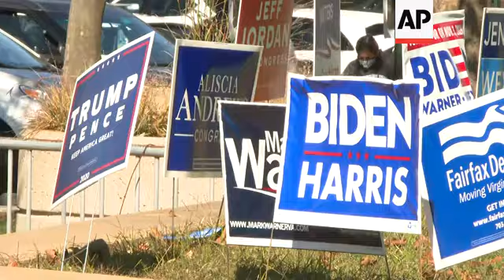GOP voters not swayed by Trump COVID diagnosis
(6 Oct 2020) Supporters of President Donald Trump at an early voting site in northern Virginia are strongly supporting the President after his hospitalization for the coronavirus.
One Trump supporter, Ed Feige, of Annandale, Virginia, said Trump is a role model to show that a COVID diagnosis is "not a death sentence."
Others said they did not believe the coronavirus is as serious as it has been portrayed.  All were wearing masks, as required in the area.
None of the GOP voters said they thought that the President's cognitive abilities would be affected by the coronavirus or his treatment.